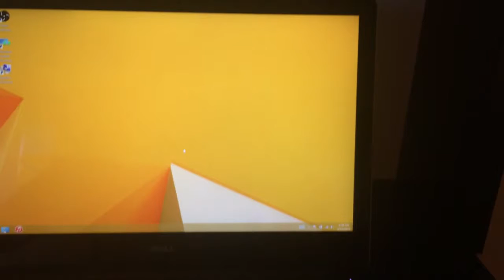Dell Inspiron 7000 (15" -4K) Replacement Laptop Trackpad Issues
I got my 1 month old laptop replaced for a trackpad issue just to be sent one that also suffers from the same issue. Thanks Dell.